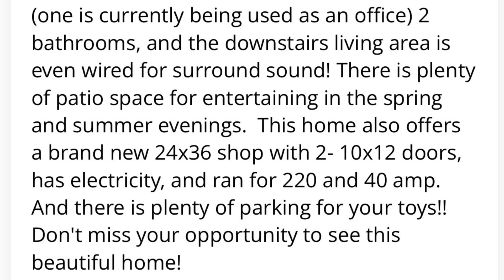WALT DISNEY was Married in IDAHO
Photos & Video via Pixabay, PublicDomain, Zillow & @SeeValWander